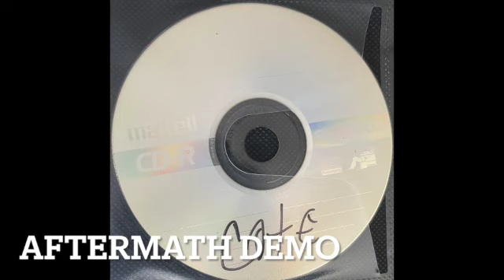WEED GANJA SONG SPANISH FEMALE RAPPER COTE RARE UNRELEASED 2000'S RAP DEMO FOR AFTERMATH DR DRE